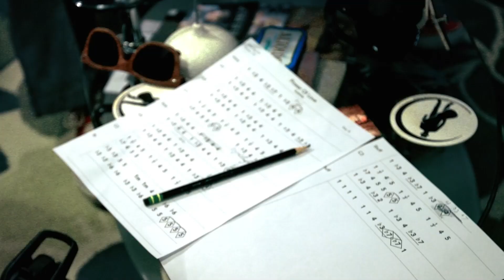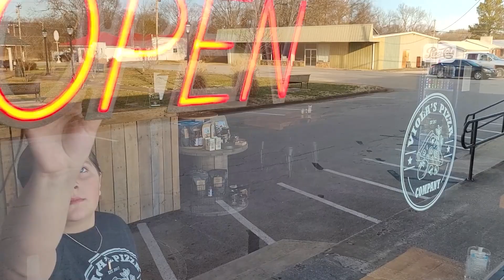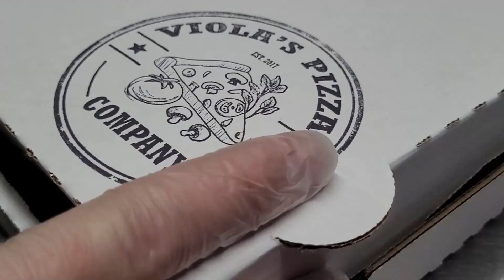Slice of Bluegrass Ep 195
Videos from "Jim Hurst", "Rick Faris", "Donna Ulisse", "Kristy Cox", "Wildfire" and "Joe Mullins & The Radio Ramblers".